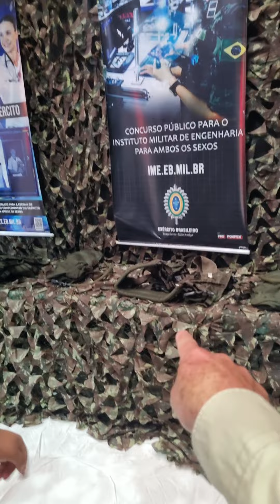Será que o MATHEUS vai querer entrar para o Exército brasileiro.